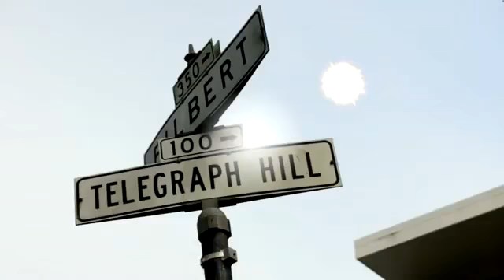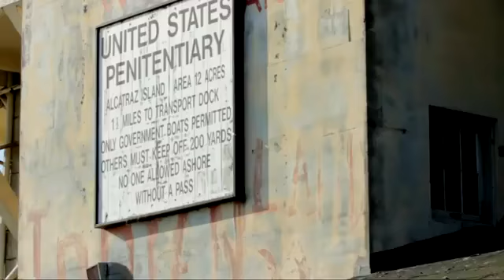SAN FRANCISCO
Video ufficiale